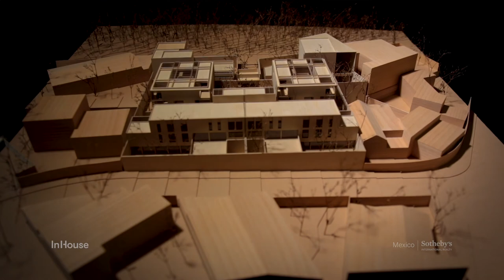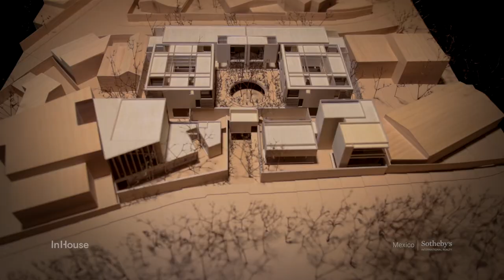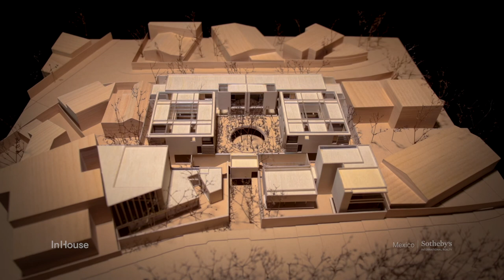Montaña 40 - Colaboración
Mt40 is the product of the collaboration between Bernardi + Peschard, PPAA, Estudio MMX, and Manuel Cervantes Estudio, four Mexican firms of high prestige and proven talent. Six incredible houses in an exclusive gated community, surrounded by nature. Located in Jardines del Pedregal, a residential district with the legacy of the richest and modern architecture in Mexico City.